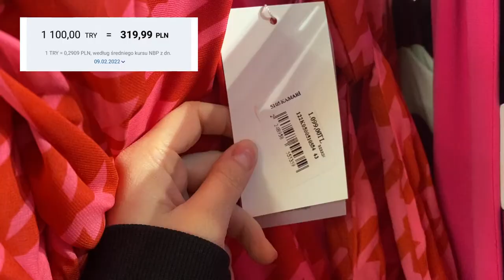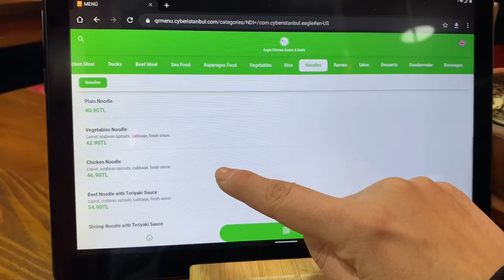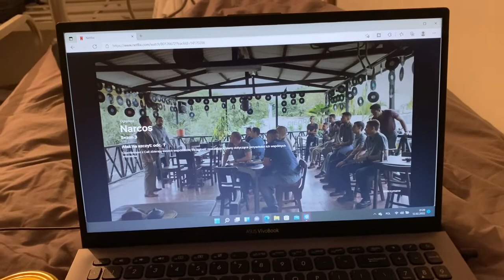Stambuł vlog - dzień ze mną / praca / modelka / czas wolny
W tym vlogu gość specjalny: @its_lidiia :)

Music provided/Promoted by JukeBox Sounds.
Video Link: youtu.be/tF8wBJ3Vbug